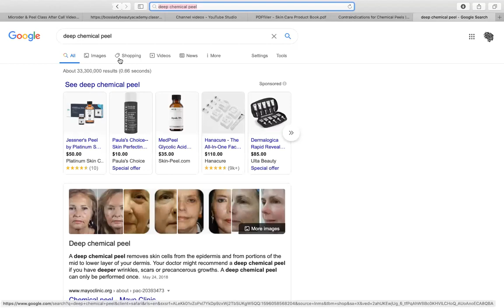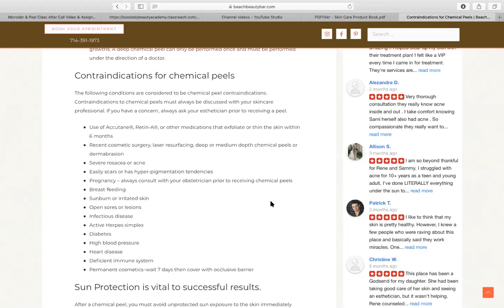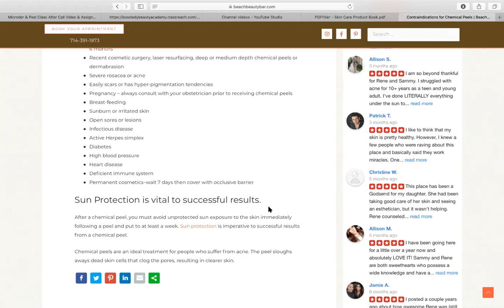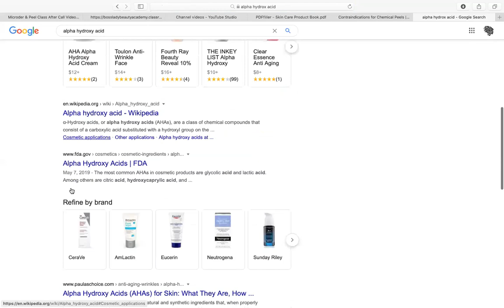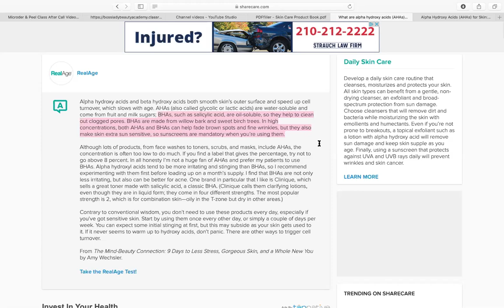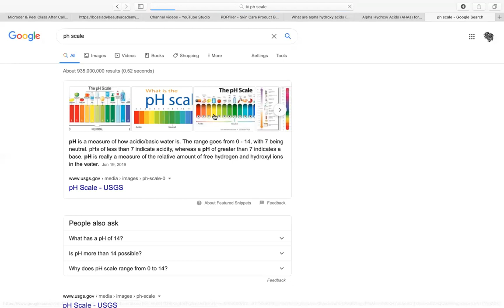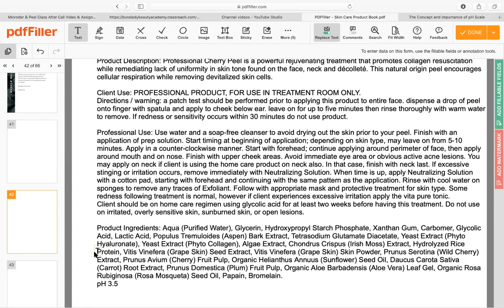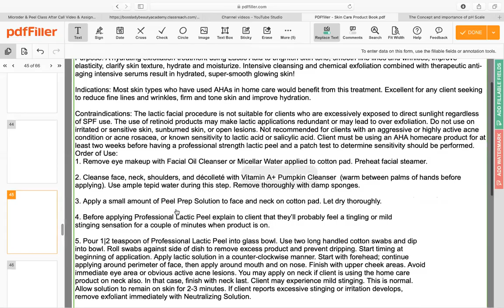Chemical Peel-Claire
Chemical Peel Talk.